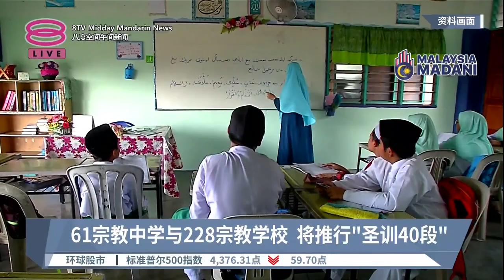“圣训40段”掀争议 教育部:仅适用于穆斯林师生【2023.08.25 八度空间午间新闻】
【“圣训40段”掀争议  教育部:仅适用于穆斯林师生】
教育部将在学校引进《伊斯兰圣训40段》鉴赏单元，引发外界疑虑。教育部今天再次重申，有关鉴赏单元只适用于穆斯林师生，不会涉及非穆斯林学生。

教育部今天发文告指出，将会在全国所宗教中学和228所政府援助的宗教学校推行《圣训40段》试点计划，目的是要栽培爱心、善良的学生，同时提高他们的宗教理解。教育部希望这项措施能够孕育出一代优秀聪明的孩子，并进一步灌输礼仪、道德和诚信的美德。与此同时，教育部也经常努力在属下的教育机构灌输团结、跨文化主义、宗教多样性和互相尊重的价值观。

教育部副部长林慧英昨天也已经发表声明称，伊斯兰圣训40段鉴赏单元，只适用于穆斯林师生，不会涉及非穆斯林学生。